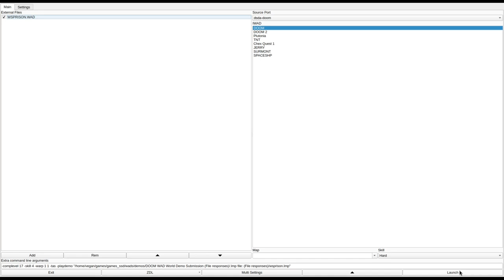DOOM 1 - WSPRISON.WAD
called "PRISON OF TERROR" in the /idgames FTP.
created by Walter D. Sanz on October 4th, 1994.
from the .txt file included with the WAD:
"Well its taken me two weeks to finish making this wad. If you explore the entire wad and kill every enemy it will probably take you around 35 minutes. I put in plenty of ammo, medi kits, and armour for multiplayers. I also put in a few traps so be careful. I hope you enjoy playing it because I enjoyed making this wad and it will probably be my last one since Doom II will be out shortly."